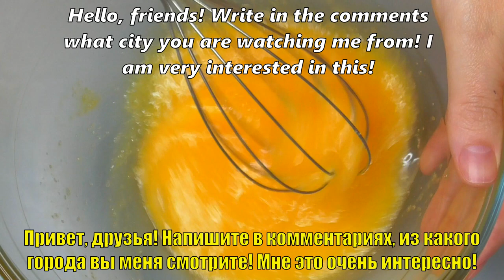У вас есть 1 ЯБЛОКО и немного овсянки? Вкусные и полезные маффины за 10 минут! Легкая выпечка!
Рецепт вкусный кексов с яблоками. Кексы приготовлены на овсяной муке, с добавлением изюма и корицы. Простой, легкий в приготовлении и быстрый рецепт потрясающих маффинов. Обязательно попробуйте испечь такое лакомство.

📢ВНИМАНИЕ❗Все мои видео содержат СУБТИТРЫ. Включите перевод на свой язык!
👉 На мобильном устройстве нажмите «CC» в правом верхнем углу видео. На своем компьютере нажмите «Настройки видео» ⚙️ и включите перевод.
Субтитры созданы при помощи автопереводчика и могут содержать ошибки. Если вам что-то непонятно, напишите мне, я вам все объясню.

🔹Ингредиенты🔹
✔Яйца — 3 шт.
✔Йогурт натуральный без добавок — 100 г.
✔Масло сливочное топленое — 50 г.
✔Сахар — 50 г.
✔Ваниль/ванильный сахар — по вкусу.
✔Соль — щепотка.
✔Овсянка молотая (или овсяная мука) — 100 г.
✔Корица — 1 ч. л. (по желанию).
✔Орехи грецкие измельченные — 30-40 г.
✔Побольше любви и хорошего настроения (обязательно).

🕒 Выпекать при t 180°C/356 F в среднем 30 минут. Точное время выпечки зависит от особенностей вашей духовки.

❗Примечания ❗
✅Количество сахара в тесте можете регулировать на свой вкус.
✅Я самостоятельно перемолола овсяные хлопья для этого рецепта, вы также можете использовать готовую овсяную муку.
✅Вместо корицы можете добавить цедру лимона или апельсина.
✅По деланию яблоко можно очистить от кожуры. Я не очищаю, так как она очень полезна.

👉 ДРУЗЬЯ, ЕСЛИ ВАМ ПОНРАВИЛОСЬ ВИДЕО, И РЕЦЕПТ БЫЛ ПОЛЕЗЕН ВЫ МОЖЕТЕ ПОМОЧЬ КАНАЛУ:
❤️ОЦЕНИТЕ мое видео! Это приятно для меня и очень важно для развития канала!
❤️НАПИСАТЬ КОММЕНТАРИЙ или хотя бы просто смайлик. Для вас это не сложно, а для меня это знак, что мое видео было полезным!
💖Всем всего наилучшего, успехов на кухне и приятного аппетита! 💖